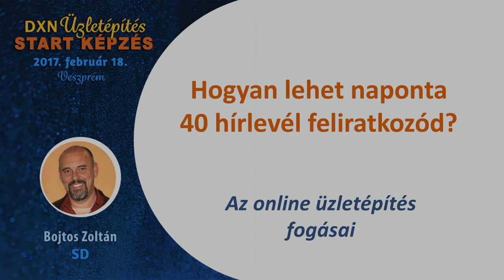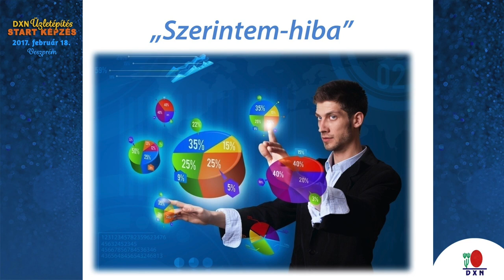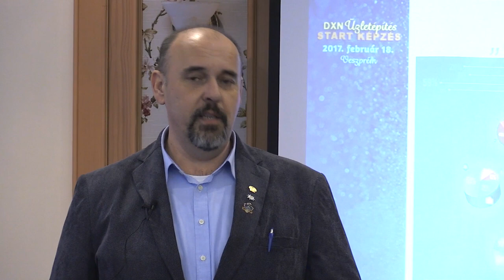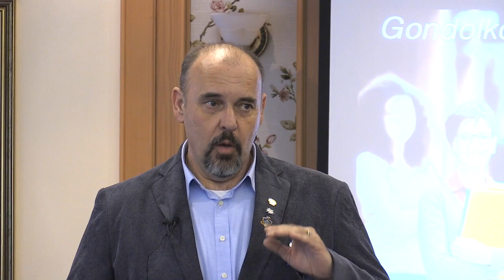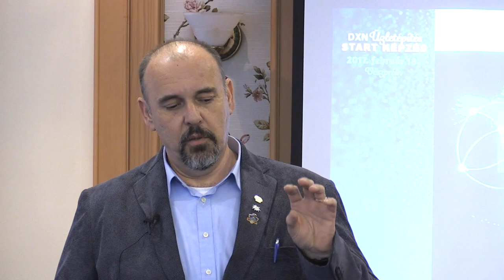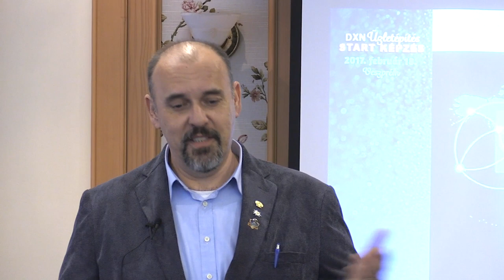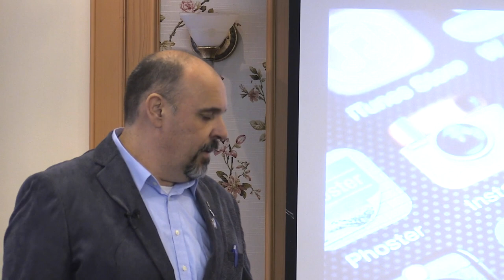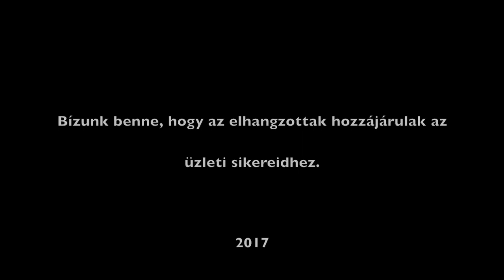2017 Hogyan lehet naponta 40 hírlevél feliratkozód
2017-ben Veszprémben egy start képzés kapcsán tartottam egy előadást arról, hogy lehet naponta akár 40 hírlevél feliratkozód is.